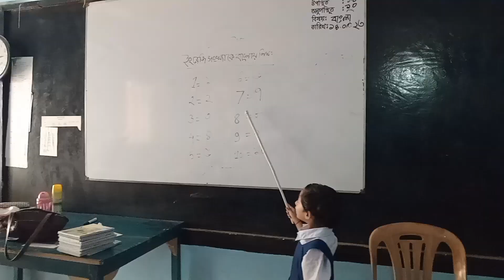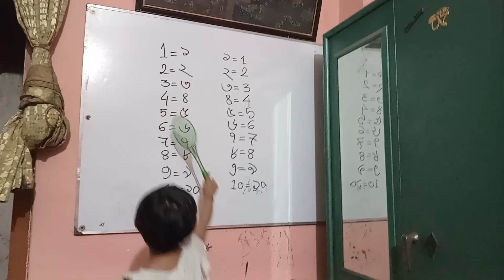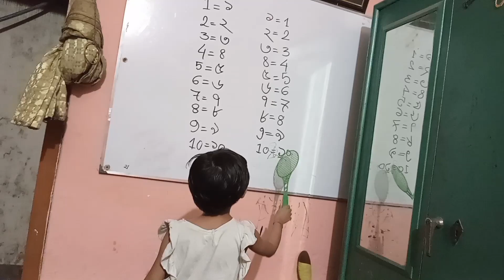চলো শিখি মজা করে মজার স্কুলে আরামবাগ হাই স্কুল ও কলেজে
আরামবাগ হাই স্কুল ও কলেজে মজার পড়া পড়ে মজার স্কুলে